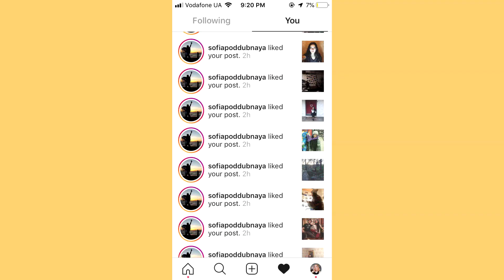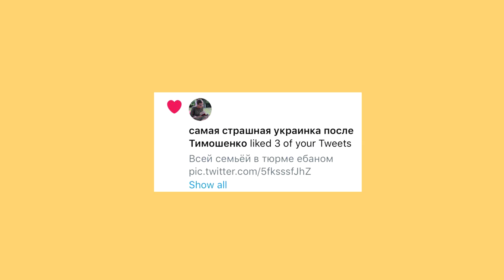ладно, я снова крашусь | тоника + бальзам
Так-с, в конце видео я закрыла окно красной шторой, чтобы меня не испепелило солнце и поэтому все вокруг стало красным.

заходите, присаживайтесь, чувствуйте себя как дома, но не у себя